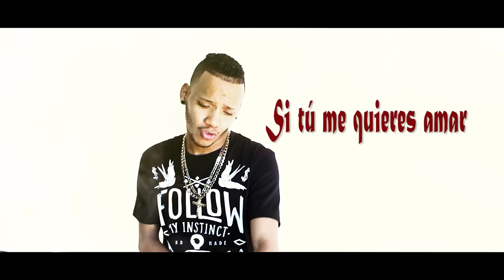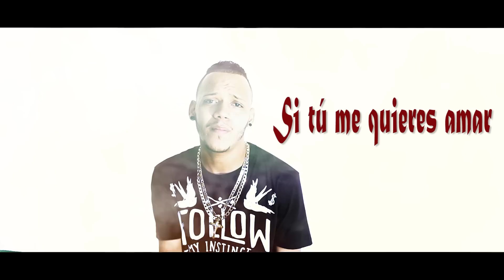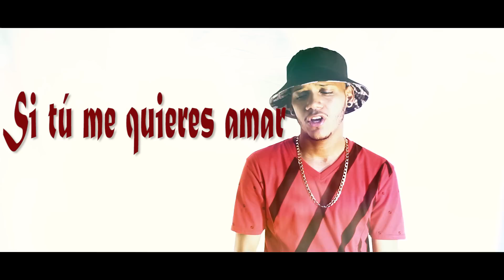El Chissa - Tu Para Mi (Vídeo Lyrics)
Roberto Saavedra Films
Contacto Para Grabacion de Videos : 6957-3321